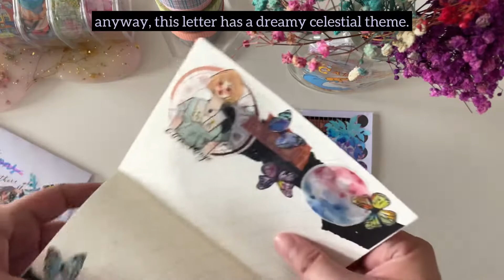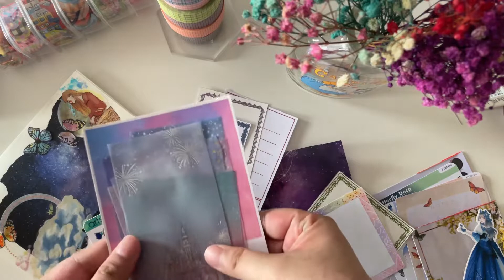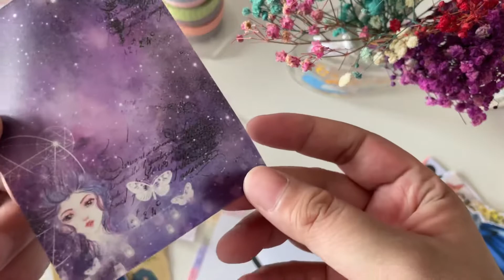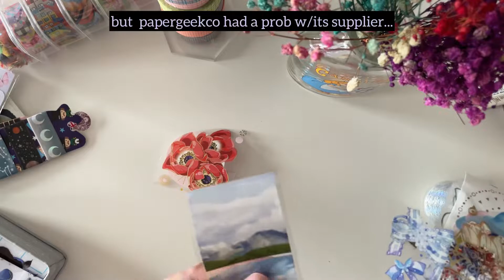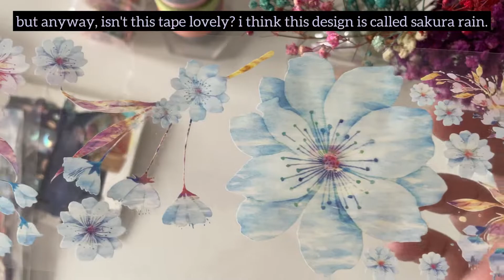Dreamy Celestial Penpal with Me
Hi everyone! I feel like I say this a million times each month, but today happens to be a red day, and since that means I can't work I thought I'd just upload a new PPWM instead.

Be warned: I was on painkillers while editing so I ended up talking (in subs) quite a lot. Apologies for that! 😂

*This letter is for Gee, who makes the most awesome bullet journal setups!